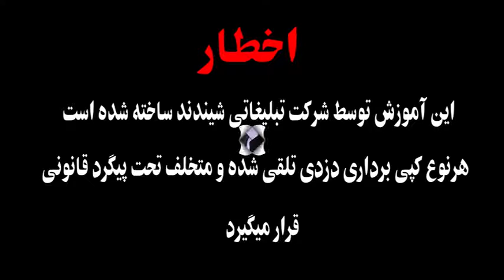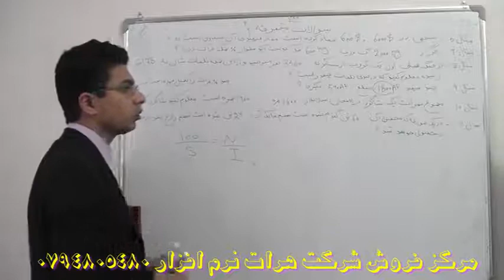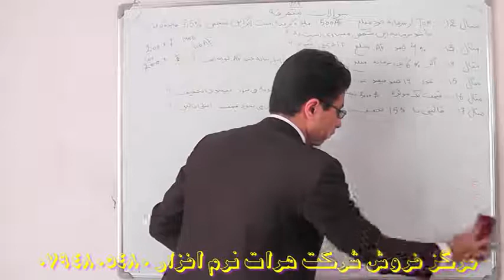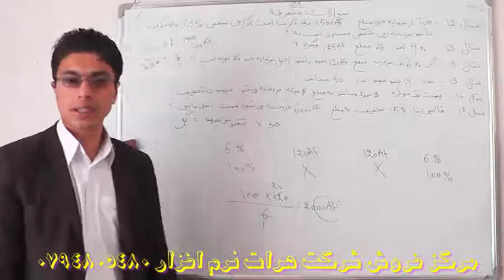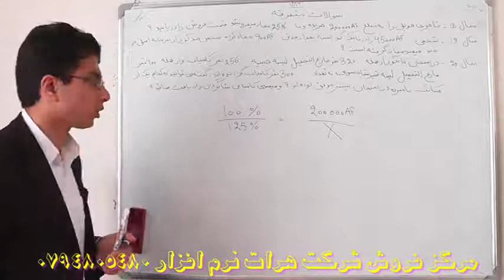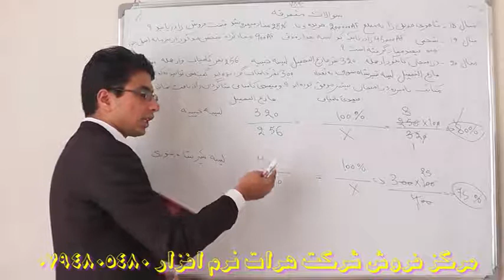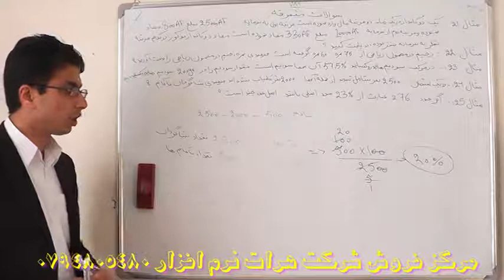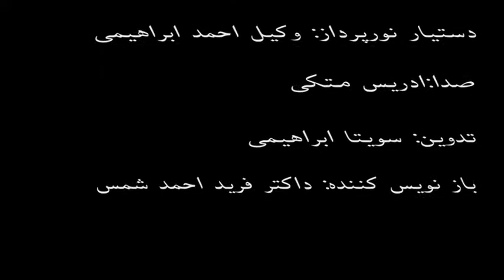آموزش ریاضی صنف 1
درس 19 -ما در حال ساخت آموزشهای مختلف هستیم نظر شما برای ساخت آموزشهای  بهتر  ضروری میباشد لطفا" پیشنهاد و انتقاد خود را با ما در میان بگذارید

تلگرام ما در حال ساخت آموزشهای مختلف هستیم نظر شما برای ساخت آموزشهای بهتر ضروری